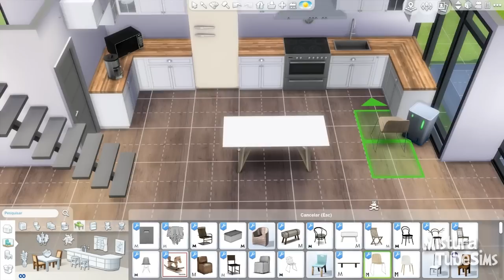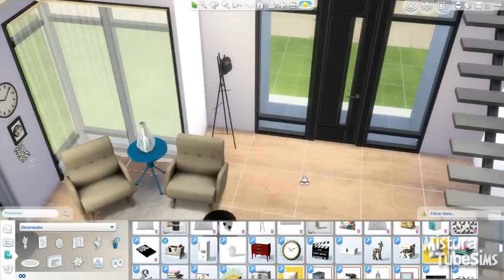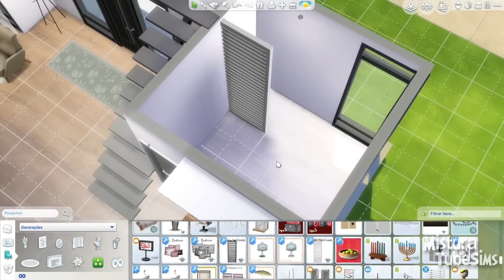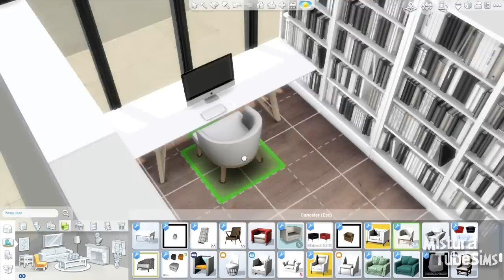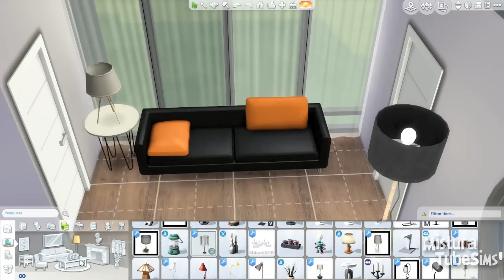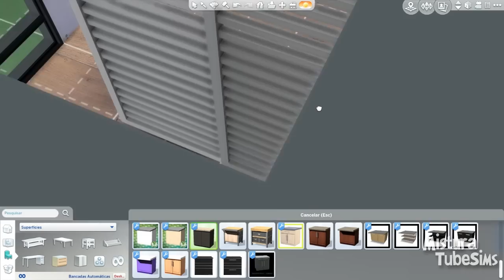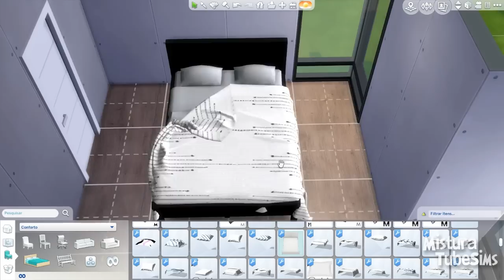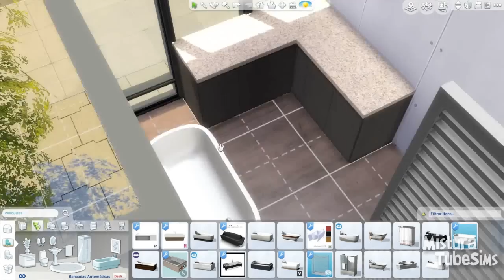The Sims 4 | Speed Build- Paradise House